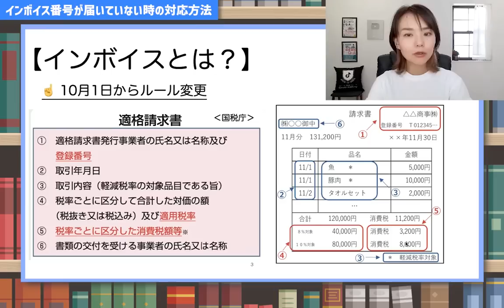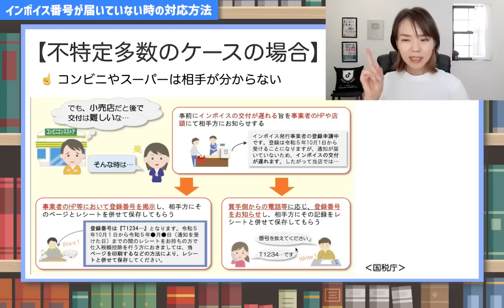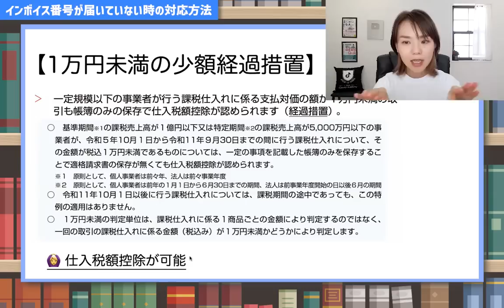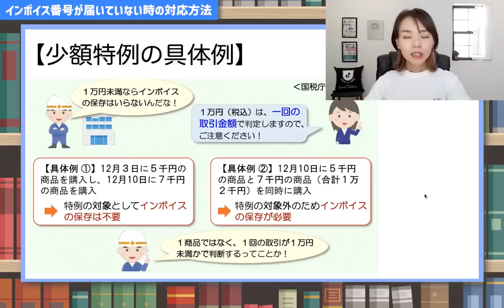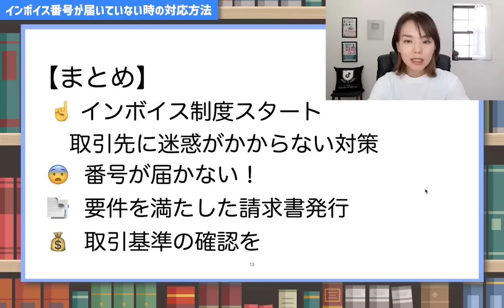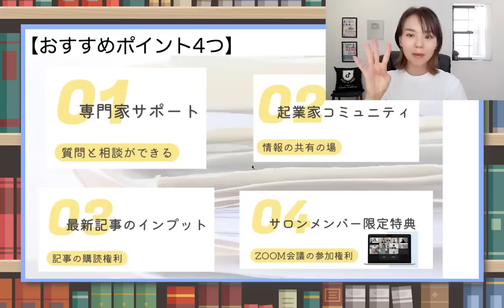【インボイス】相手の番号が届かない！仕入税額控除は可能？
🚨 インボイスの番号が届かない!? 対応策を知っていますか？
具体的な対応策を3点、詳しく解説します！

1️⃣ 自分のインボイス番号が届かないときの対応方法
2️⃣ 取引先のインボイス番号が届かない場合の対処法（仕入税額控除は可能か）
3️⃣ いつの取引からインボイスが必要かの明確な基準について

インボイス番号のトラブルでビジネスに支障をきたさないためにも、この動画の内容をしっかり理解してください！

🚩動画内で使用した国税庁のパンフレット

🖐️インボイスに関する悩みや疑問、この動画で解決！
（Facebookの非公開グループ完全会員制✨）
SNS・事務所HPなど
SNSはこちらから👇
🎙Voicy毎朝8時更新中
🔹X(旧Twitter)
🚪河南恵美税理士事務所